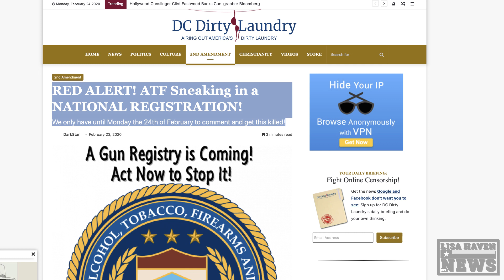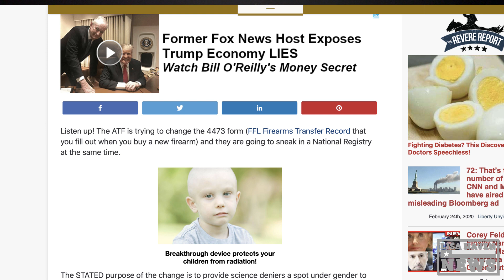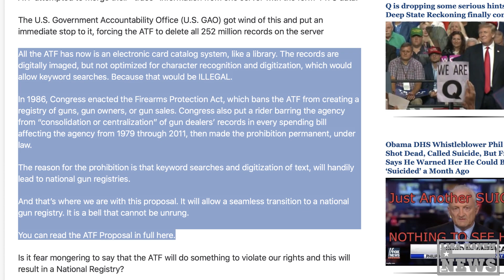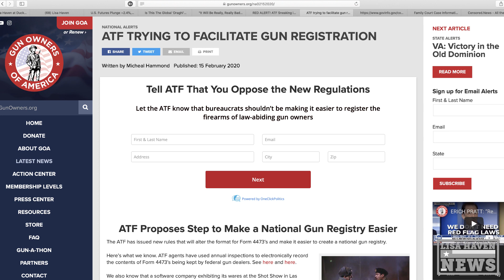They Didn't Say A Word But Unknowingly You May Have Just Registered Yourself For The Unthinkable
(GET FIRST MONTH SERVICE FOR $1 USE CODE: Dollar)